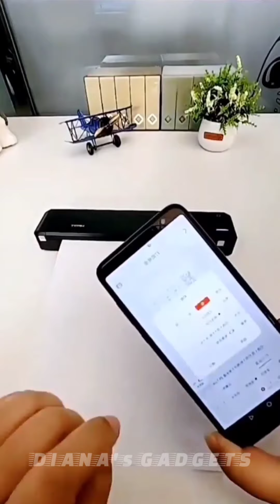New Gadgets & Versatile Utensils For Home💒Appliances/MakeUp|| Smart Home|| New Home Items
New Gadgets & 😍Smart appliances for Home🏠Cleaning/Makeup|| Versatile Utensils|| Smart Gadgets For Every Home||Coolest Gadgets 2021|| Home Gadgets|| New Appliances||😍😍

➡️Gadgets Link in this video👇👇

•Hair Braider Machine
•Laser Keyboard
•Wardrobe Clothes Organizer
•Bathroom Cabinet
•Potable Printer
•Printer
•Air Humidifier
•Handwash
•Car Dent Puller
•Electric Bathroom Washing Brush
•Table Attached Dustbin
•Mobile Tripod
•Roti Maker
•Car Steering Wheel Cover